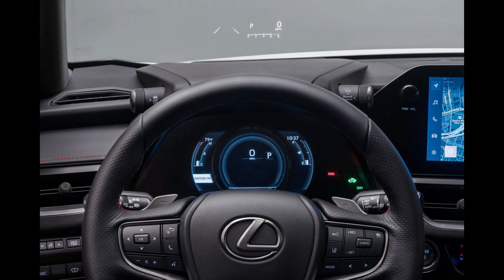Lexus UXh 2022 Slideshow